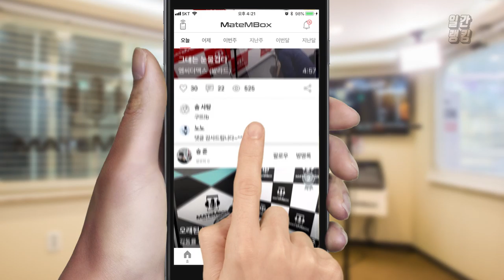메이트엠박스 일간 랭킹 순위 TOP4 2018년 12월 07일 [daliy ranking]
크리스마스가 벌써 가까워지네요!!
역시 크리스마스에는 크리스마스니까죠~~